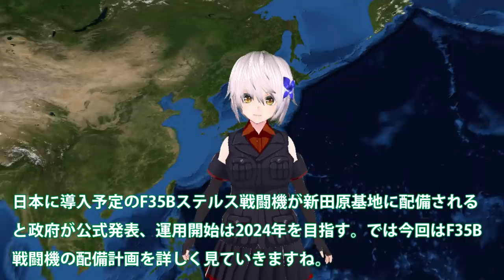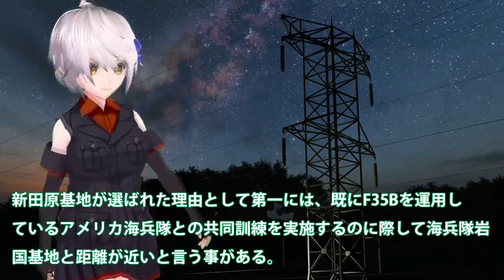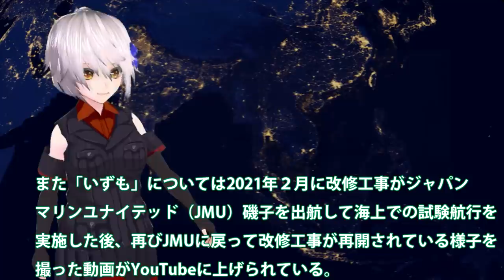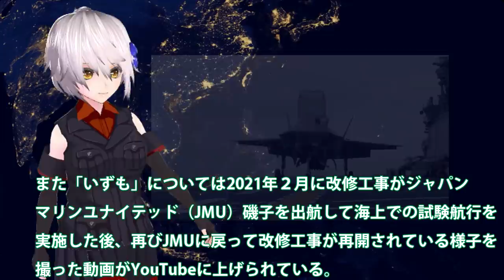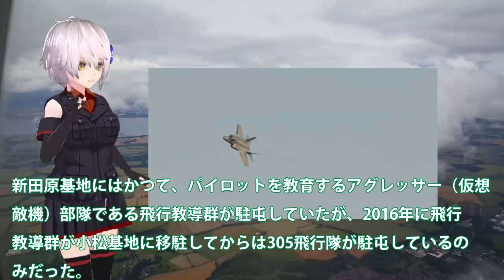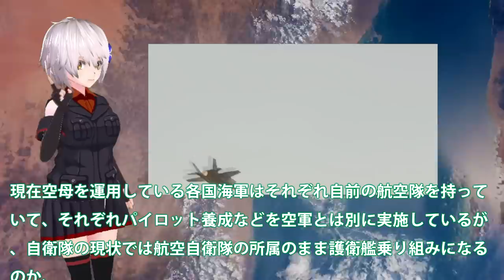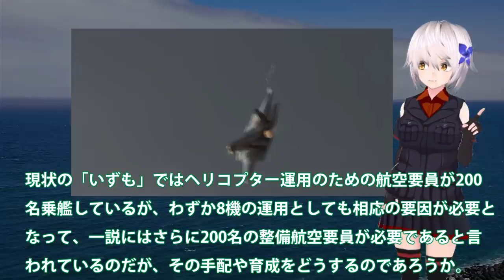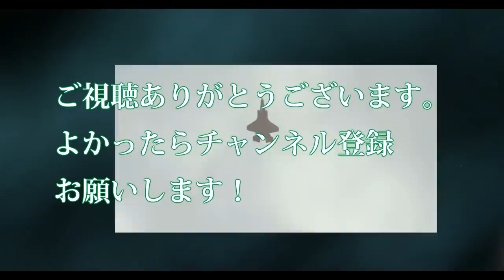日本政府公式に発表F35B戦闘機新田基地に配備！護衛艦いずも・かがの改修工事が急がれるが・・・日米でのクロスデッキ運用はすぐにでも？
関連動画
【 無編集 】 F-35戦闘機  超低空離陸 ！  急上昇！   カメラマンに見せつけてる？  Look Look !     Wow ! ?  １機目、離陸途中で機首を下げたか？

引用・転載「出典：海上自衛隊ホームページ」
引用・転載「出典：航空自衛隊ホームページ」
引用・転載「出典：陸上自衛隊ホームページ」

2020岩国基地F35B 「5月8日 F/A－18❤女性パイロット撮影中に、築城F-2が乱入‼」 ②
韓国軽空母建造建造計画F35B戦闘機が必要だが！潜水艦・戦闘機ともに動かず開発費だけが増大・・・日本は護衛艦いずもがF35Bを先に艦載機とするが？